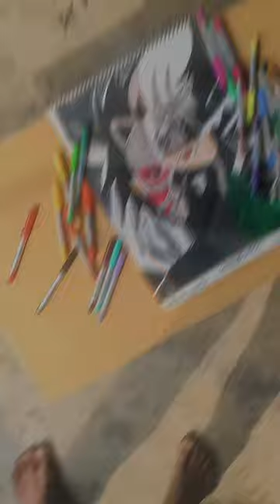ANBU X KAKASHI 🥷⚡ (Naruto) Brush Pan Artwork